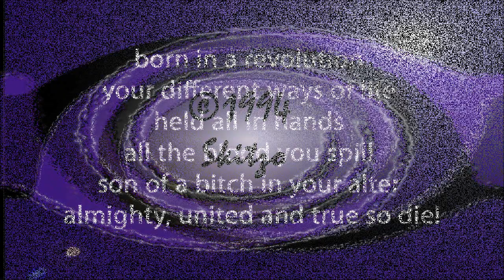Skitzo - 1994 - Salvation - Vine Of Defiance